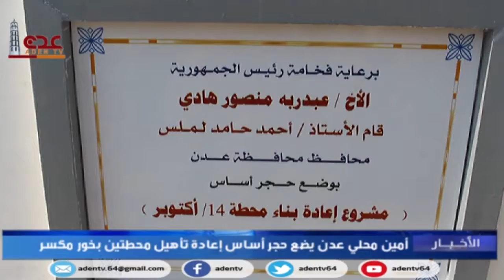أمين محلي عدن يضع حجر أساس لمشروعي إعادة تأهيل وترميم محطتي 14 أكتوبر والمطار بمديرية خور مكسر